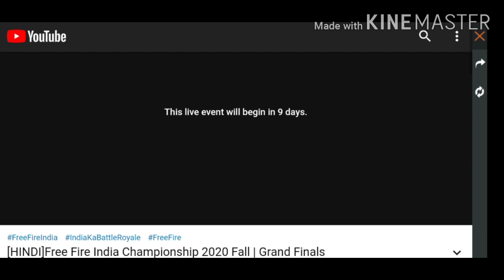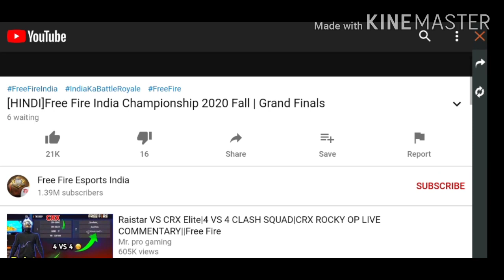FREE EMOTE, ROBO PET, BAGPACK KAISE MILEGA / FREE REDEEM CODE / FREE FIRE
Free emote kaise milega
free bagpack kaise milega
free robo pet kaise milega
free emote redeem code
free redeem code
robo pet redeem code
free fire new event
free emote
free robo pet
free bagpack
free fire new event kaise complete kare
How to get cricket bundle in free fire
How to get cricket bundle in free fire hindi
got cricket bundle in free fire 6Million instragram follow event
free fire insta follow event
free fire instragram follow event
free cricket bundle kaise milega
How to claim cricket bundle
Cricket bubdle free fire
free fire cricket bundle
Crack the safe event
Crack the safe event last date
How to complete crack the safe event
free fire crack the safe event
Crack the safe event kaise complete kare